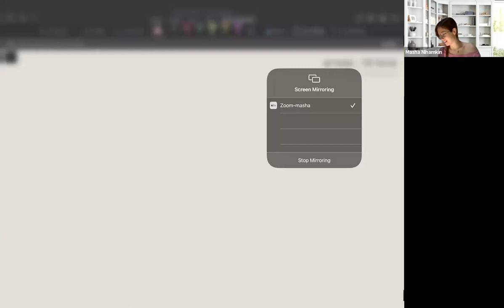אלגברה לינארית תרגול 14